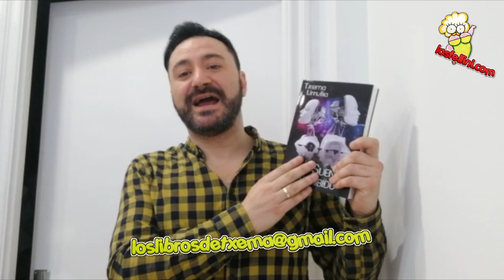EL DIARIO DE NAGORE 2018: Primer Libro de Txema Urrutia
Mi amigo Txema acaba de publicar su primer libro Un Sueño Prohibido y aquí nadamos haciendo un poco de promoción.